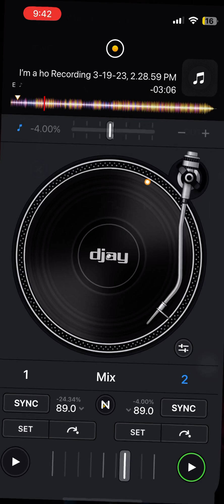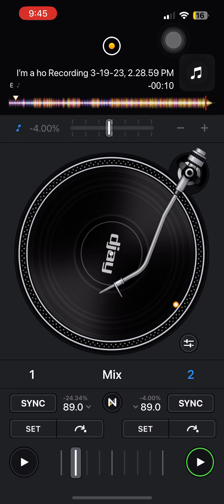Whodini-Im A Ho (Mashup VS) NWA-Boyz In The Hood